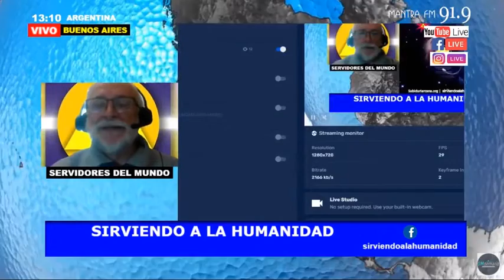561. Investigando el Plano Astral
Al plano astral o emocional lo vemos constituido por siete mundos distintos o siete subplanos, cada cual con sus propios habitantes. En los más inferiores hay entidades grotescas y en los superiores algunas muy bellas. Cristo como Avatar del Amor siempre vendrá a través del plano búdico o del plano astral superior. El cuerpo astral está atento a las impresiones del alma o es atraído por el millón de voces de la tierra. Al parecer no tiene voz ni carácter propios. El gran proceso a desarrollar por el ser humano está en el plano astral, si vence en la lucha consigo mismo en el plano astral habrá llegado a un punto de equilibrio. El cultivar la serenidad emocional es uno de los primeros requisitos para adquirir el equipo que necesita el mago blanco. Esta serenidad no se logra reprimiendo toda actividad vibratoria astral por un esfuerzo de la voluntad, sino cultivando la capacidad de responder al Alma. El plano astral o emocional de la humanidad y de los seres humanos se deja investigar a través de la Atención.